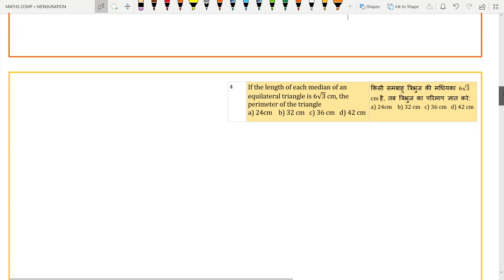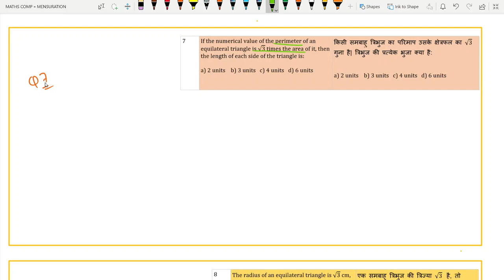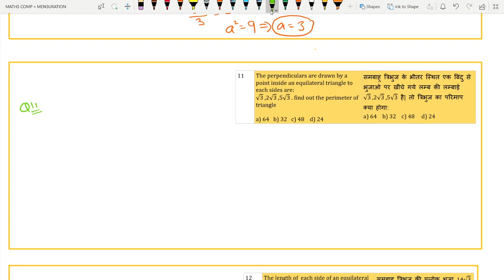MENSURATION 2D II CLASS 1 II SURENDER SIR II SSC II DSSSB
mensuration class from Basic to advance level . Useful for SSC, DSSSB, DELHI POLICE and for all other competitive exams.